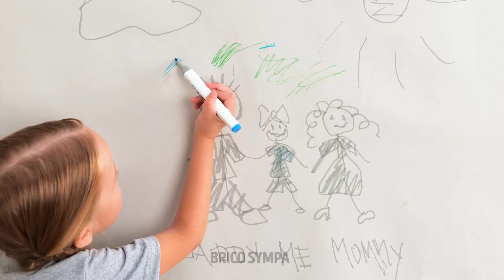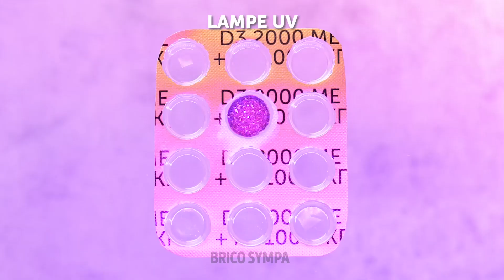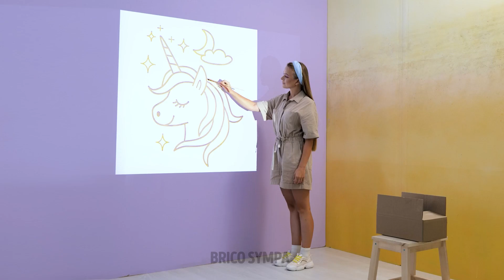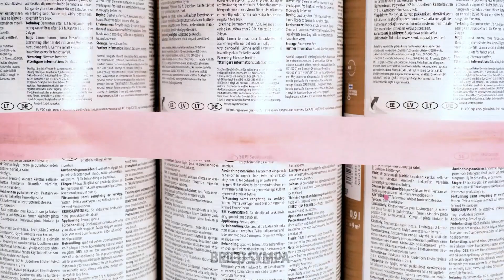INCROYABLES IDÉES POUR TRANSFORMER UNE CHAMBRE POUR LES PARENTS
Salut les artistes !
Regarde cette vidéo si tu veux rénover ta chambre et la transformer en un endroit chaleureux. Nous avons préparé cette énorme compilation et récolté des idées simples et incroyables pour transformer une chambre. Nous allons te montrer des leçons étape par étape et tu découvriras comment fabriquer un ottoman avec de la mousse et un seau, un lit avec une cachette pour passer des soirées chaleureuses ou encore une lampe nuage. Découvre différentes idées de décors faciles à suivre ou apprends comment décorer tes coussins avec un tapis ou de la peinture. Tu pourras aussi fabriquer un nouveau coussin en forme de nuage.

Horodatage :
01:28 Magnifique ottoman DIY
03:47 Incroyable lampe en forme de nuage
07:29 Liste géniale des choses à faire
19:08 Comment fabriquer un lit avec un toboggan